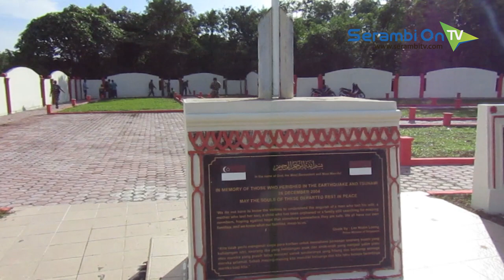TNI dan Polri Bersihkan Kuburan Massal Tsunami di Aceh Barat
SERAMBITB.COM, MEULABOH - Prajurit Kodim 0105 Aceh Barat bersama personel Polres, tenaga kebersihan Pemkab serta masyarakat membersihkan kuburan massal tsunami di Ujong Kareung Suak Indrapuri Meulaboh, Senin (24/12/2018).

Pembersihan dalam rangka menyambut peringatan tsunami  pada Rabu 26 Desember merupakan tahun Ke 14 dihadiri Dandim Letkol Kav Nurul Diyanto.

Di Aceh Barat, terdapat sejumlah titik lokasi makam tsunami, sedangkan peringatan tsunami akan dipusatkan di Masjid Agung Baitul Makmur.